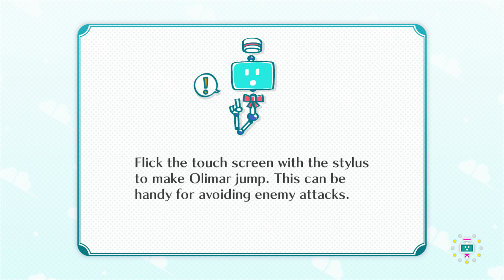Pikmin Adventure on NintendoLand Part 4 with TJlego4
Cave Miner and TJlego4 are back with another part in their Pikmin adventure.